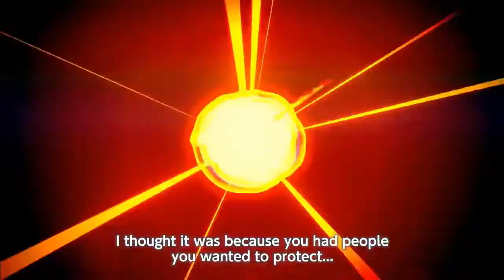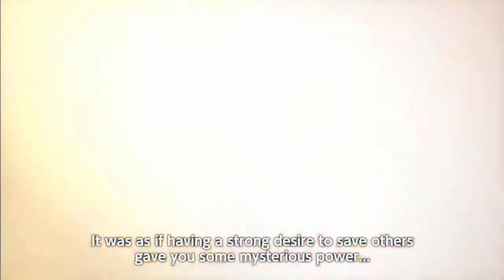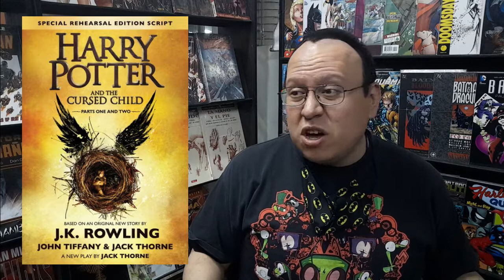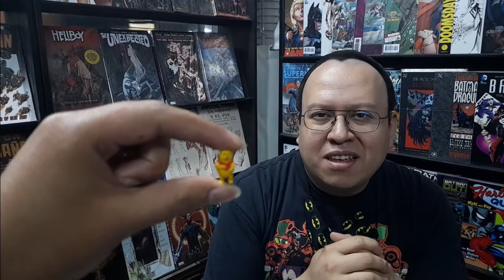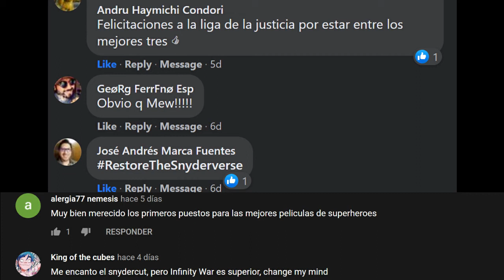InfoGeek #150 (05/04/2021)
Acompañanos en esta pequeña cápsula informativa de noticias que todo nerd debe conocer, ya sea por novedad, nostalgia o solo cultura general, todo a fin de evitar la propagación de rumores o mala información que es tan común hoy en día.

Los esperamos!